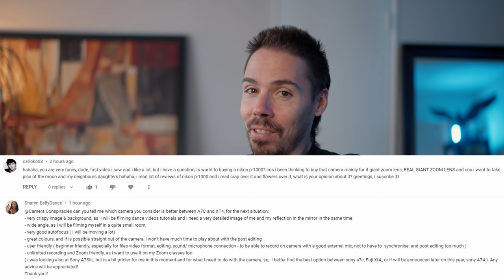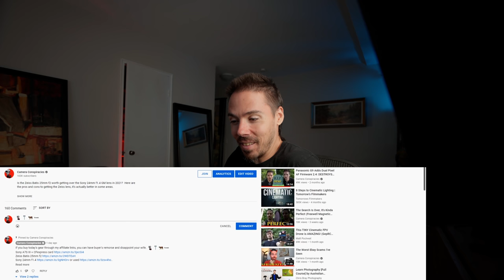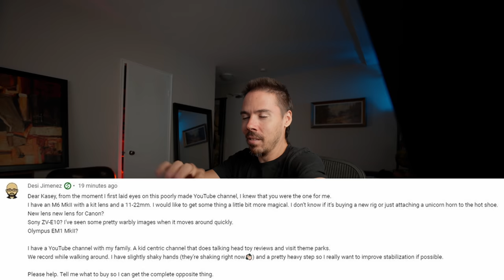They Are STUCK With Canon Now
Oh Canon shooters...

Sony A7S III
Voigtlander 35mm f1.2
Nisi 15mm f4
DJI Osmo Action
Cynova Mic Adapter